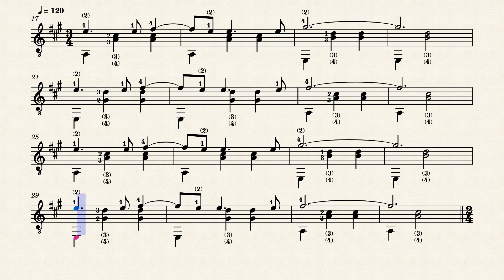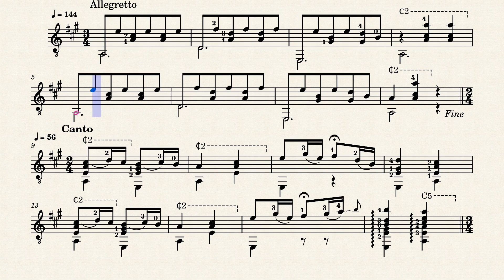Amor Campero – Mario Rodríguez Arenas (1879-1949)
Estilo